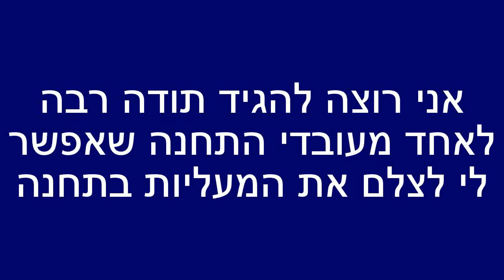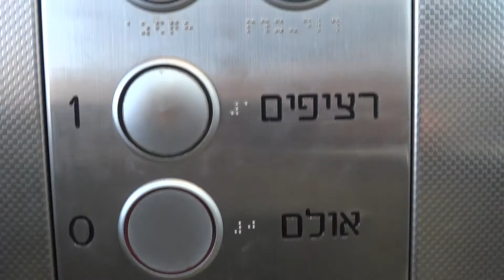Schindler hydraulic talking elevator at Hod HaSharon Sokolov train station in Hod HaSharon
After I stopped the camera, A staff member asked why I'm taking pictures. Then, I said that I film elevators. After that, he said that's ok and he let me film.

---Platform 1 elevator---
Brand: Schindler.
Type: Hydraulic.
Capacity: 630kg / 8 Passengers.